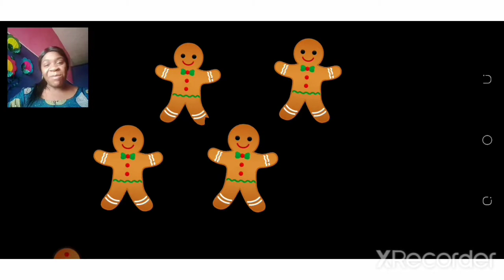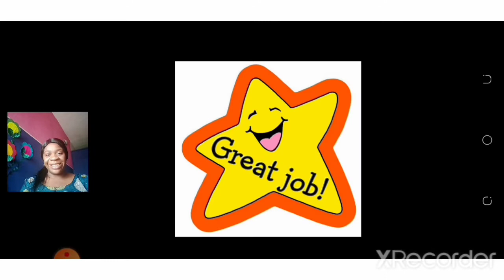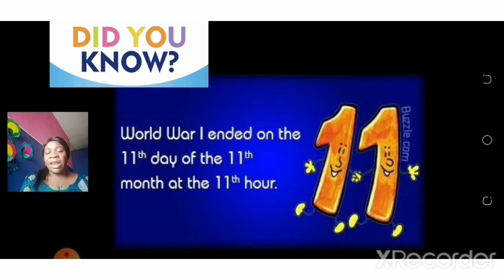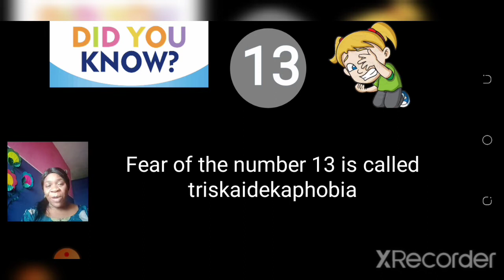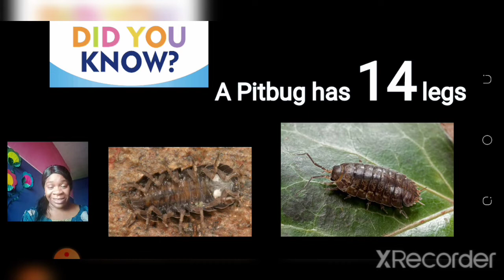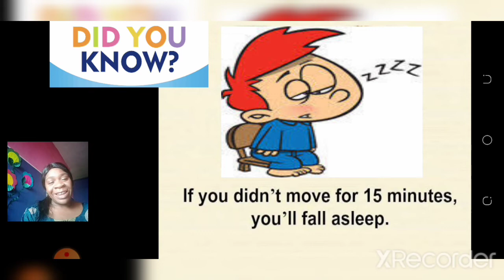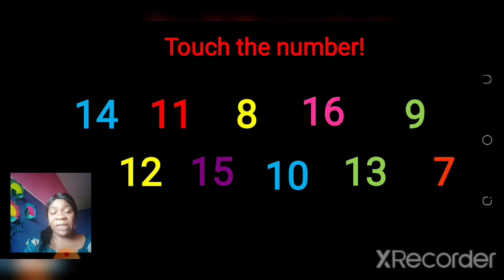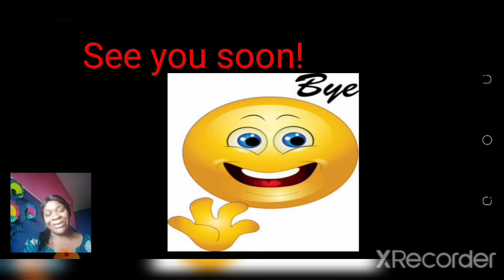Numeracy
Number recognition (11-20)